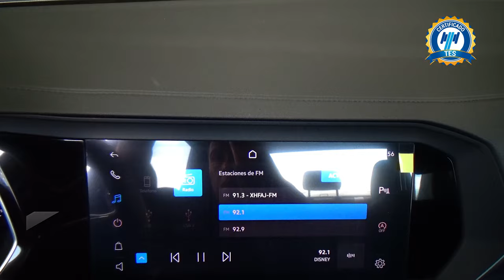Volkswagen / Jetta / 2023 - 30149